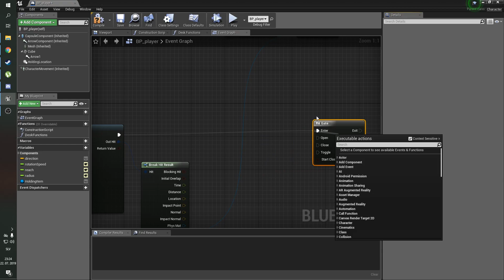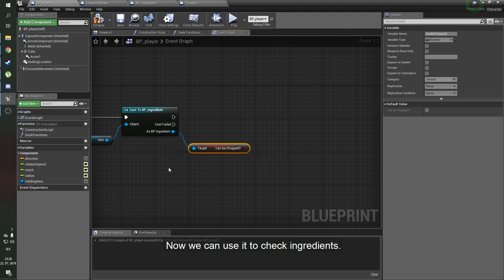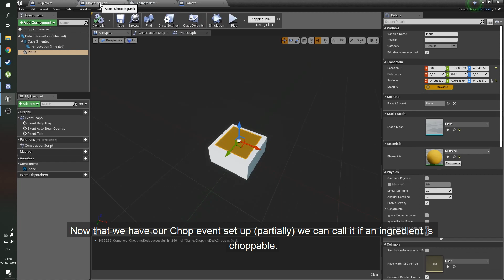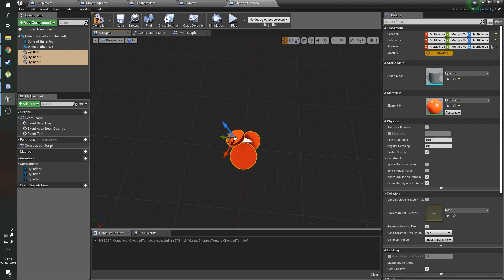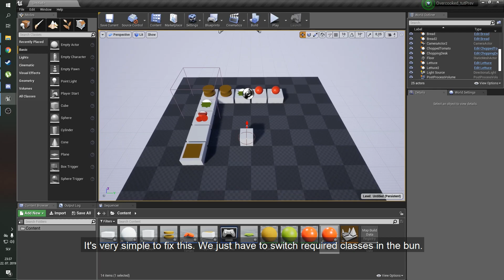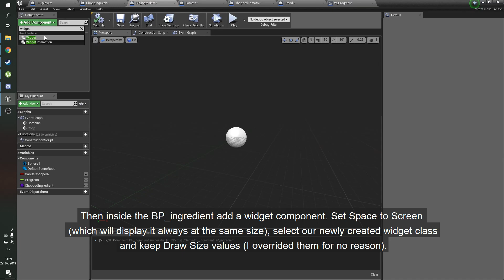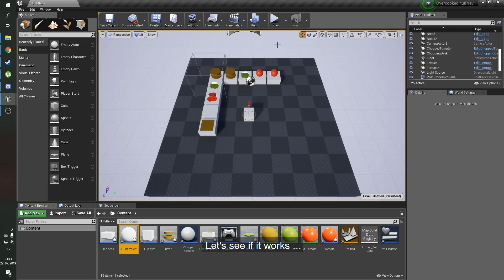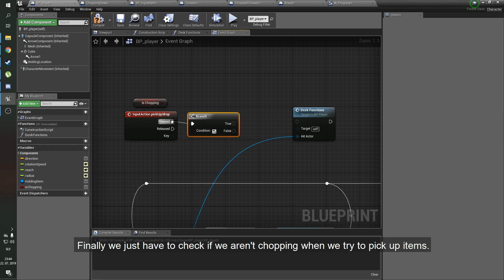UE4 How to make Overcooked like game PART 4: Chopping ingredients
I'll do my best to try to answer them.
If you fully understand everything in this tutorial, with some experience you can probably imagine how to finish the game.